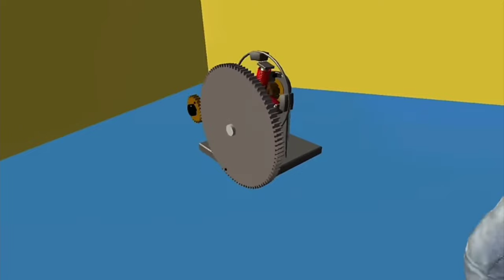Franklin Fight Horror Thomas Train in Indian Bike Driving 3D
Animation clip credit - @HarshTatsuya